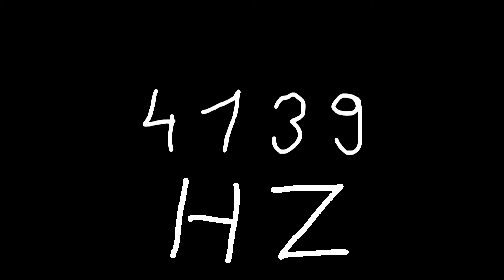4139 hz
Just sound.

chords
sounds
noise
tone
noises
tones
audio
wave
waves
sin
sine
sinus
sinoid
heart
heartbeat
resonancy